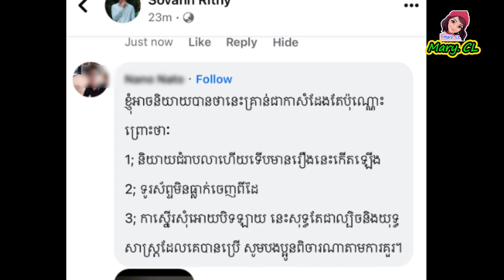កំពុងជួបទុ.ក្ខធ្ងន់ បែរជាមានមតិខ្លះលើកឡើងថា របស់នាយ «កៃ ដរ» សម្ដែង ស្រាប់តែ ខ្ញុង តបវិញចំៗថា…